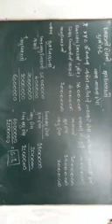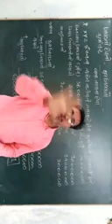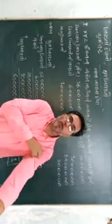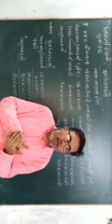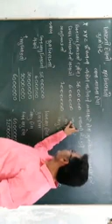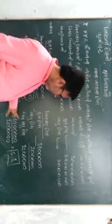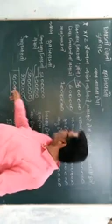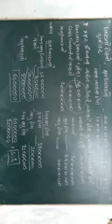ગુજરાતી મીડીયમ ધોરણ 12 નામાંના મૂળતત્વો ભાગ 2 ગુણોત્તર વિશ્લેષણ(1)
મિલ્કતો દેવા, દેવા ઈક્વિટી અને માલિકી ભંડોળ ગુણોત્તર